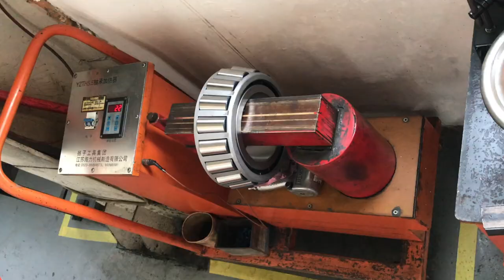How to install the bearing assembly?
When installing the pump, if the bearing assembly cannot be installed accurately, various failures may occur in the pump. The video below shows the correct steps to install the bearing assembly. Hope this video helps you.